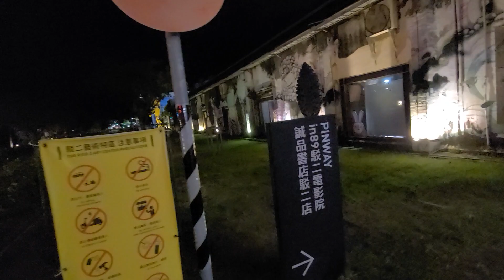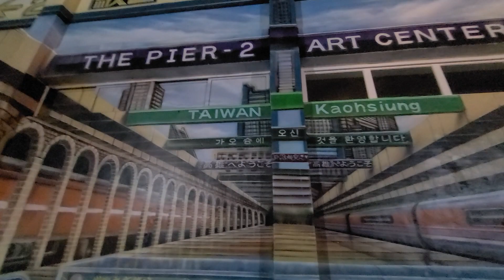가오슝 열흘살기 34, Pier 2 Art Center 駁二藝術特區 보얼예술특구 05, 타이완(대만) 석주살기 044, 혼행 03/21일차, Kaohsiung, Taiwan.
그냥, 여행... 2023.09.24.일, 가오슝 열흘살기 34, 타이완(대만) 석주살기 044, Pier 2 Art Center 駁二藝術特區 보얼예술특구 05, 밤마실 10, Taiwan 대만, Kaohsiung 가오슝, 혼행 03/21일차, 기간은 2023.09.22.(금)~09.12.(목), 정확하게 21일 3주 여정, 가오슝, 타이완(대만, 중화민국).
September. 24th. 2023., Sunday.
Living in Kaohsiung for 10 days 34, Taiwan Three-week Life (21 Days to be Exact) 044, Pier 2 Art Center 駁二藝術特區 Boer Special Art Zone 05, Night Walk 10, Taiwan, Kaohsiung, Alone Traveling 03/21 days, Period 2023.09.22. (Fri) - 09.12. (Thr), 21 Days to be Precise, Kaohsiung, Taiwan (R.O.C., Republic of China).
Just because traveling, Living in Kaohsiung for 10 days 34, Taiwan Three-week Life (21 Days to be Exact) 044, Pier 2 Art Center 駁二藝術特區 Boer Special Art Zone 05, Night Walk 10, Taiwan, Kaohsiung, Alone Traveling 03/21 days, Period 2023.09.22. (Fri) - 09.12. (Thr), 21 Days to be Precise, Kaohsiung, Taiwan (R.O.C., Republic of China).